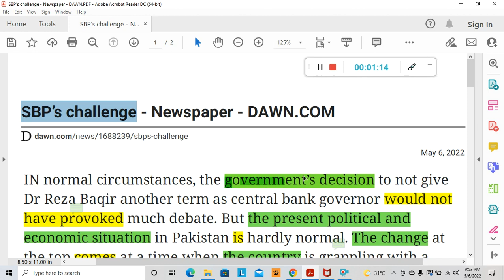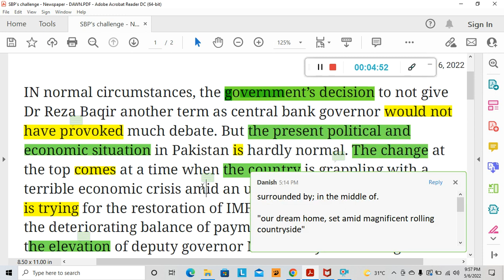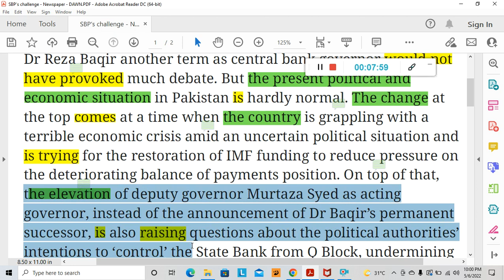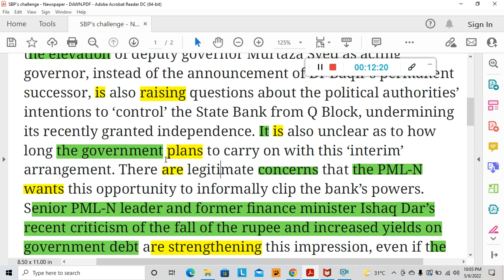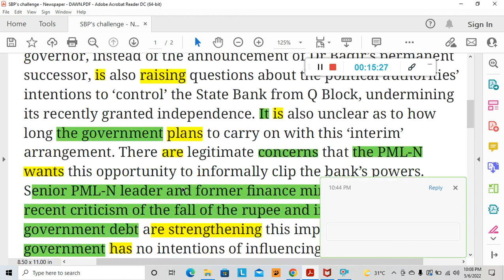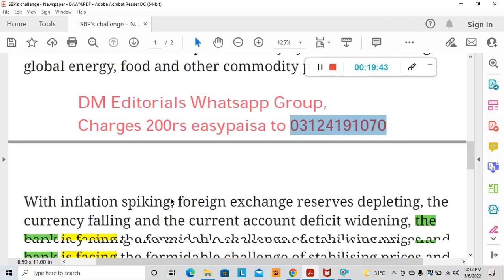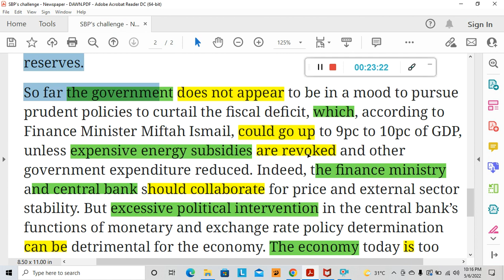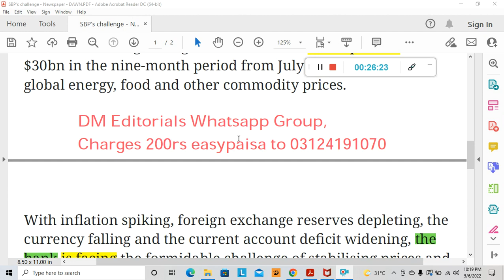SBP's challenge, Dawn editorial with urdu explanation 6 may 2022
Download pdf